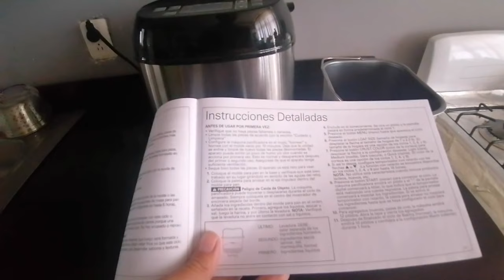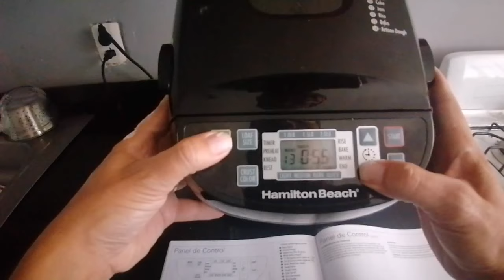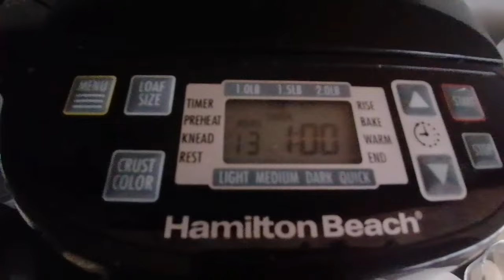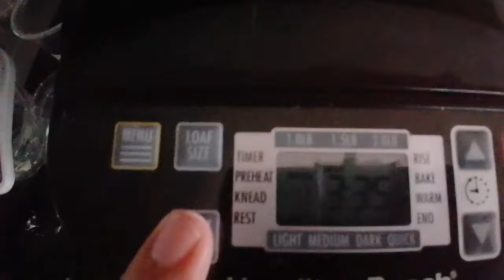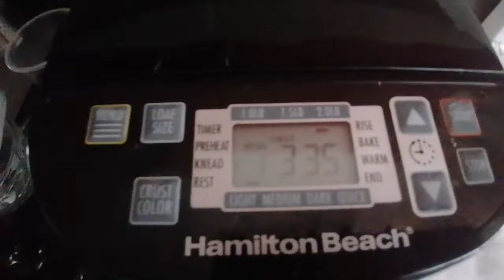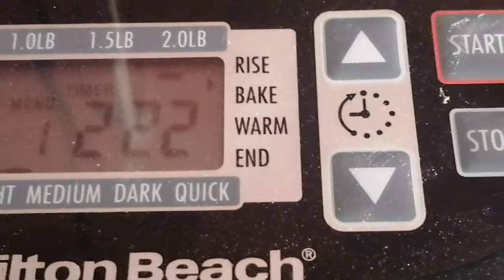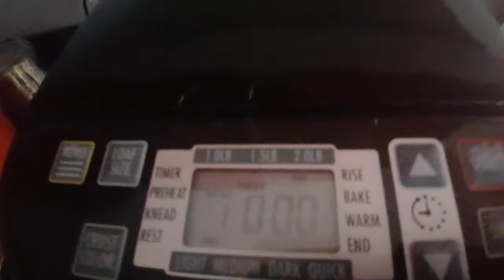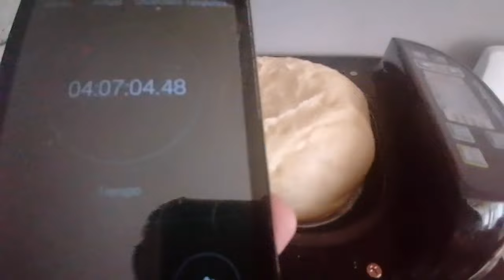Estrené la maquina automática para hacer pan, con un pan básico. hamilton beach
En el video les comparto la manera de como estrené la nueva maquina automática para hacer pan.

Les comparto la receta para hacer pan de 2 libras o 907 gramos:
1 1/3 taza de agua o 315 ml
6 gramos de sal o media cucharada medidora
30 gramos de azúcar o 2 cucharadas medidoras
1/4 taza de aceite o mantequilla  o 59 ml
4 1/2 taza de harina de trigo
6 gramos de levadura o dos cucharadas de cucharadas medidoras pequeñas
primero verter los ingredientes líquidos después los solidos y hasta el ultimo la levadura
y seleccionar la opción 1 que durara 3:35 .